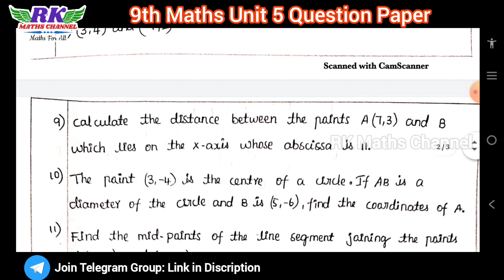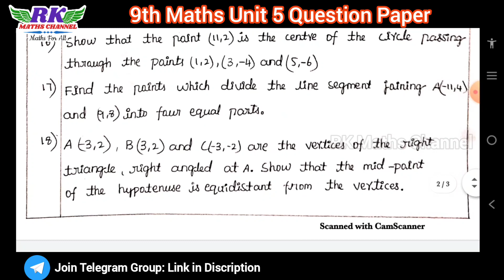TN 9th Maths|Unit 5|Coordinate Geometry|50 Marks Question Paper|English Medium